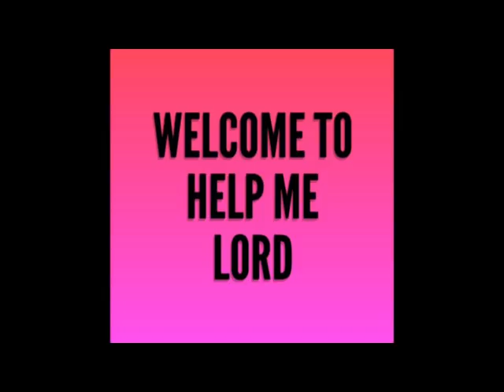Vlog 34/ചെറിയ ഒരു അത്താഴം ഉണ്ടാക്കലും ഇടയ്ക്കു വന്ന പൊല്ലാപ്പുകളും/Dinner Vlog/